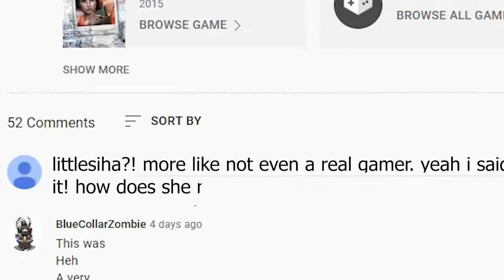Games I hated playing that hated me right back 🙂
ヾ（〃＾∇＾）ﾉ♪